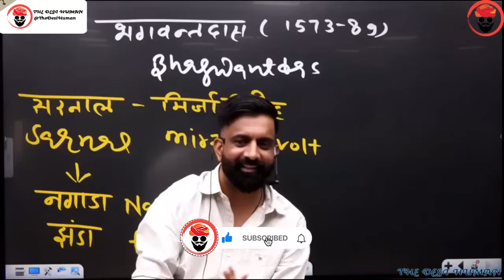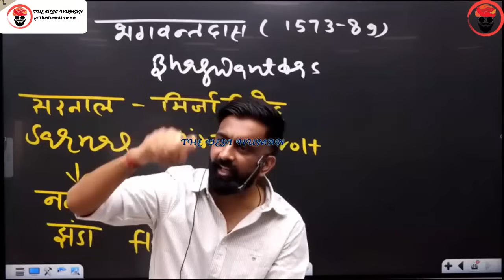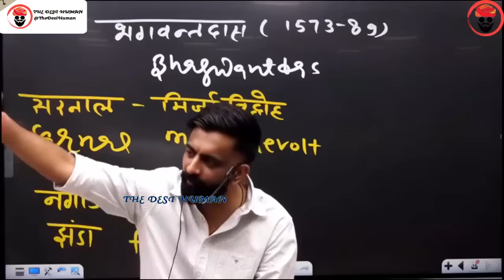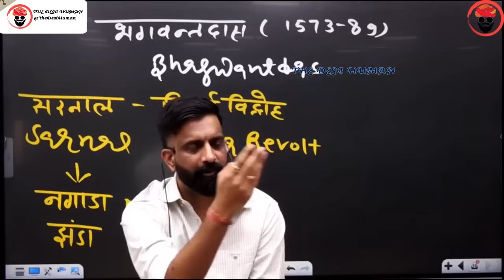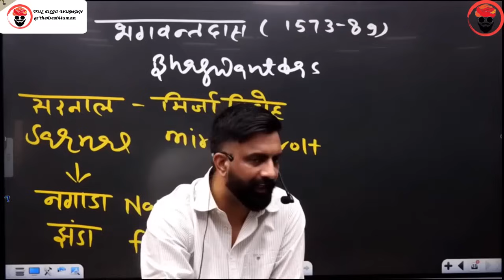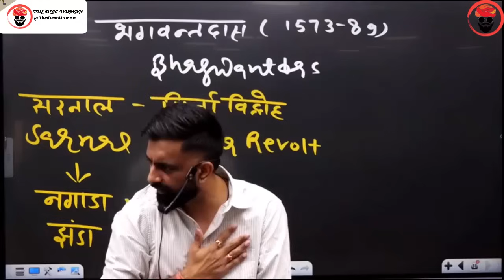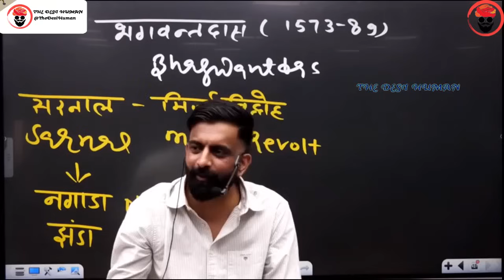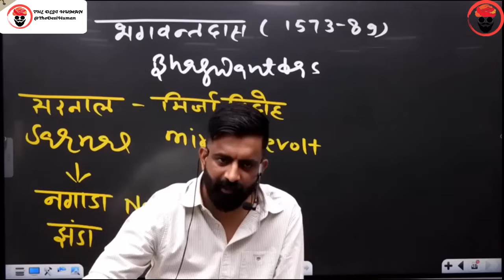लगातार पढ़ना हों तब | राजवीर सर | rajveer sir springboard academy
राजवीर सर की शादी
rajveer sir ki shadi
rajveer sir wedding
rajveer sir wedding date
महाराणा सांगा
बाबर
खानवा का युद्ध
rajveer sir
springboard academy
rajveer sir history
राजवीर सर
rajvir sir
springboard by rajveer sir
rajveer sar
spring board
british empire
british india
rajveer singh
thedesihuman
rajveer
springboard clips
rajveer springboard
springboard
history
rajasthan history
rajver sir
rajveer sir video
james tod
guhila dynasty by rajveer sir
bappa rawal
sisodia dynasty
rana hammir
rana lakha
mallinath
chunda mewar
rao bika by rajveer sir
Maharaja Raisingh
Bharmal
Man Singh
Ishwari Singh
Jai Singh
Ram Sing
Madho Singh
Vigraha raja IV
Prithviraja III
kanhad dev
hammir dev